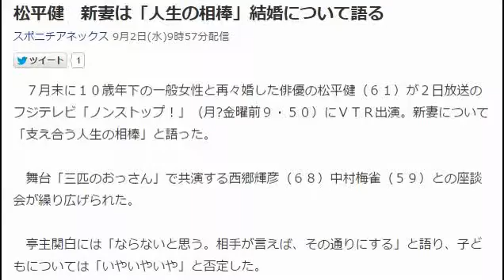松平健 新妻は「人生の相棒」結婚について語る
７月末に１０歳年下の一般女性と再々婚した俳優の松平健（６１）が２日放送のフジテレビ「ノンストップ！」（月?金曜前９・５０）にＶＴＲ出演。新妻について「支え合う人生の相棒」と語った。

　舞台「三匹のおっさん」で共演する西郷輝彦（６８）中村梅雀（５９）との座談会が繰り広げられた。

　亭主関白には「ならないと思う。相手が言えば、その通りにする」と語り、子どもについては「いやいやいや」と否定した。